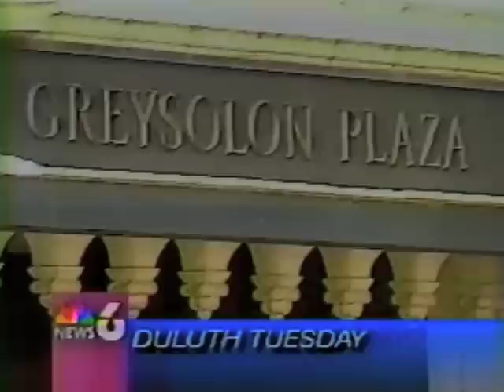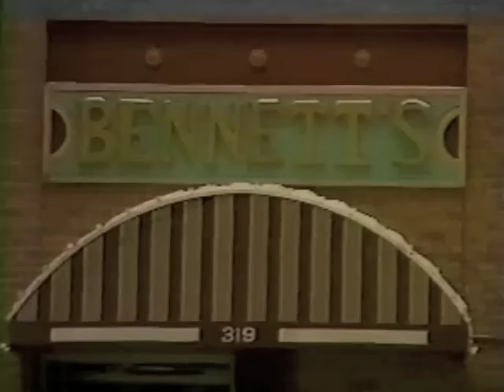1993 Duluth TV coverage of the filming of Iron Will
footage from Channels 6 & 10 Television in Duluth, Minnesota